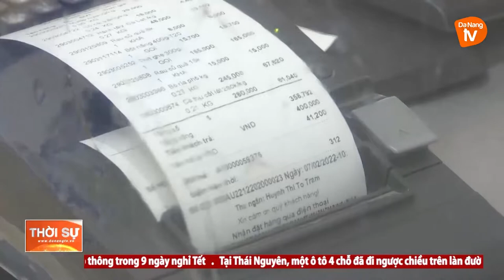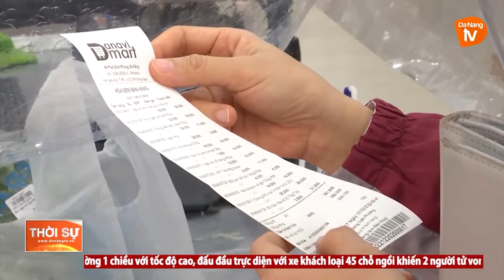GIÁ HÀNG HOÁ KHÔNG CÓ NHIỀU BIẾN ĐỘNG SAU TẾT